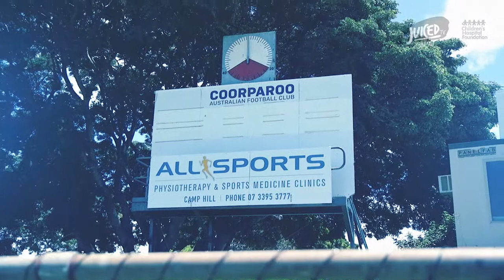ANGUS MEETS AFL STAR LACHIE NEALE!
Superstar Angus caught up with his hero, Brisbane Lions Brownlow medallist Lachie Neale, to chat pre-game meals, training plans and most importantly, to have a kick around with the footy.

What a specky!

CHARLIE CAMERAON
‘AFL 2020: Charlie Cameron motorbike celebration back for 2020 | Gold Coast  Bulletin

NAKIA COCKATOO
HERALD SUN

Copyright Juiced Enterprises Pty Ltd 2021